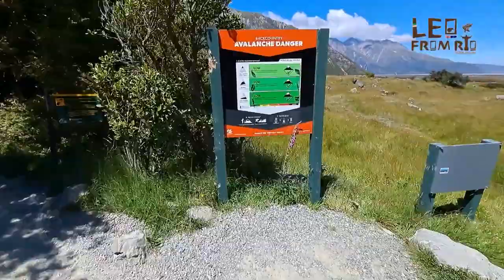Visita ao MONT COOK a montanha mais alta da NOVA ZELANDIA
O Monte Cook/Aoraki.

Mount Cook em inglês e Aoraki em maori, cujo nome oficial é Mount Cook/Aoraki - é uma montanha nos Alpes do Sul no centro da Ilha Sul, e a mais alta montanha da Nova Zelândia. Destino popular entre turistas, é também um destino favorito para os montanhistas aventureiros

para me pagar com PicPay.

Se esta Gostando do nosso conteúdo te peço que compartilhe, comente  e curta nossos vídeos...

CONHEÇA O MUNDO COM PASSAGENS E SEGURANÇA QUE CABE NO SEU BOLSO.

CONHEÇA NOSSOS PARCEIROS 👇👇

Para desontos em sites parceiros! LEOFROMRJ10